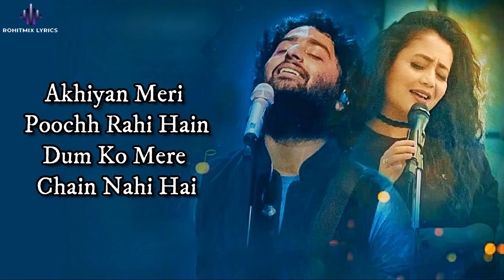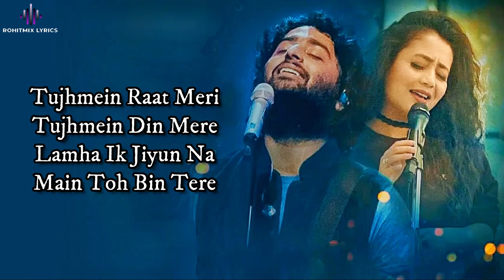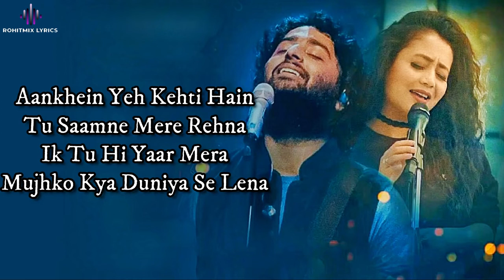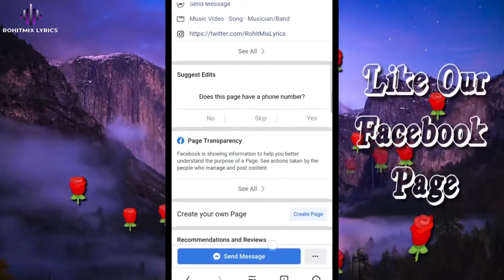Tu Hi Yaar Mera LYRICS Pati Patni Aur Woh Arijit Singh,Neha Kakkar Kartik , Bhumi , Ananya Y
plzzz sabcribe my cannal